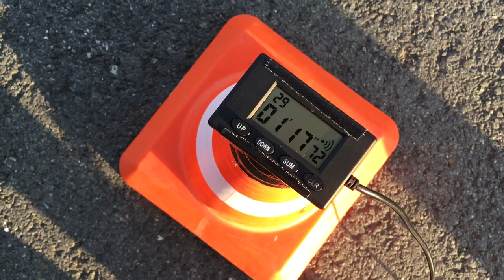Gymkhana GP 2019 stage3 / Evgeniy Zhilin KTM DUKE 200 / heat1